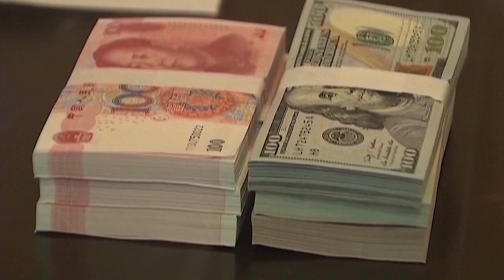China, "a la espera" de renegociar su relación comercial con Estados Unidos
China afirmó este miércoles que está "a la espera y dispuesta a trabajar" con Estados Unidos para "fortalecer los intercambios comerciales entre ambos", pero recalcó que los dos países todavía deben "gestionar diferencias" en este campo.

¡Visítenos!